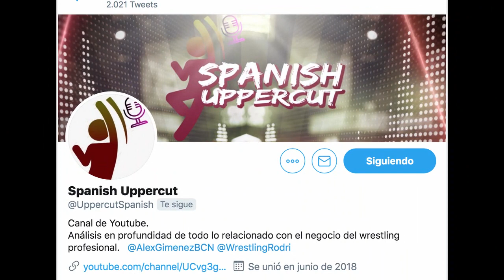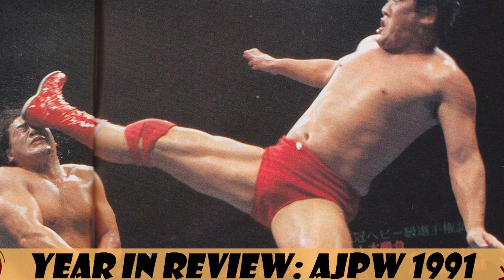AJPW 1991 YEAR IN REVIEW I GUERRA GENERACIONAL I REVIEW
Tras el ascenso de Tenryu y Misawa, 1991 es el año en el que vemos el asentamiento y proyección de los miembros de la Super Generation Army.